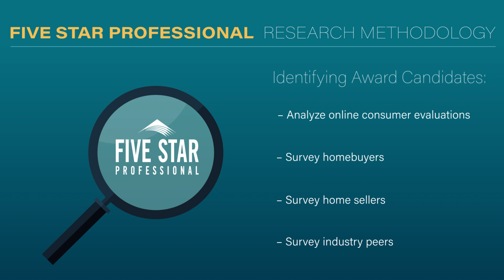2024 New Jersey Five Star Real Estate Agent Linda Ralls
Linda Ralls wins the Five Star Real Estate Agent Award! Five Star Real Estate Agents represent those who are outstanding in their field. Winning agents are selected as a result of a rigorous and objective research process. For any market, each year's field of winners represents no more than 7% of agents within the market.